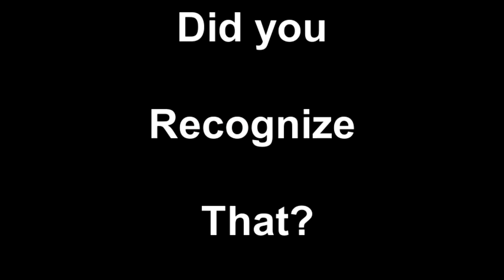Fred Koenig Texas Songwriter has unique abilities.